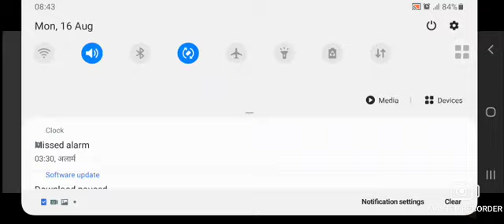Solution of question no.6 exercise 6.3